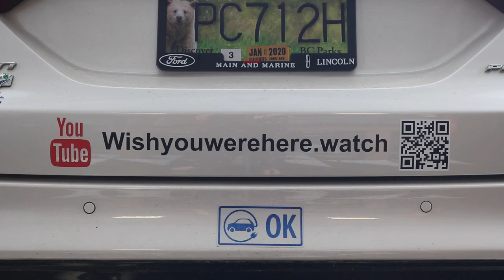Nature's Gift Series // Birdhouse Park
Redwood Park Surrey BC

Disability Scale: 8/10
Access is good. Paths are gravel but level.